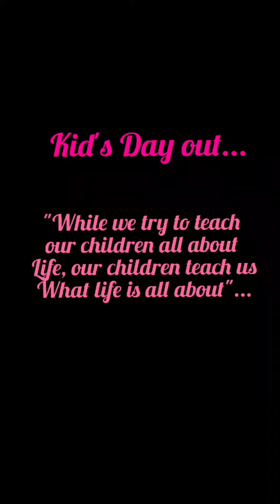Quality time with my lil angel's..👩‍👧‍👦💏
As a working mom of 3, i always see to it and make sure that i have an extra quality time for my children.. this is a short video while we are buying cotton candy and roaming around at Venice grand canal at BGC taguig..